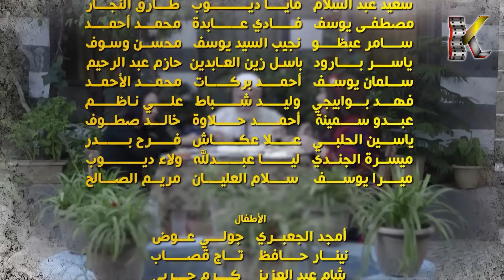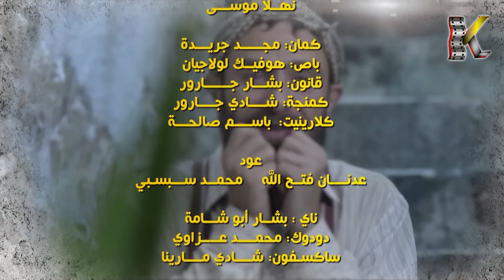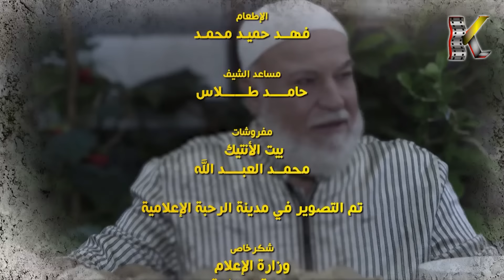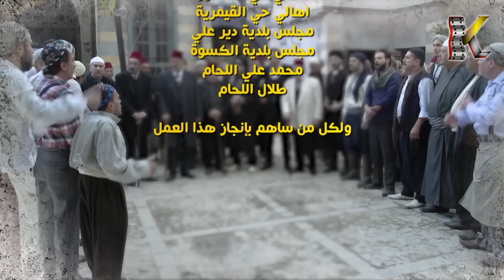Bab Al Hara S11 مسلسل باب الحارة ـ الموسم 11 الحادي عشر ـ الحلقة 3 الثالثة كاملة ـ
تتطور الأحداث في إطار تشويقي مثير بعد أن يكتشف أبو عزام قاتل ابنه.
ﺇﺧﺮاﺝ : محمد زهير رجب (مخرج)
ﺗﺄﻟﻴﻒ : مروان قاووق (مؤلف)
طاقم العمل :  رضوان عقيلي -  نجاح سفكوني -  نظلي الرواس - زهير رمضان - قاسم ملحو -  سلمى المصري